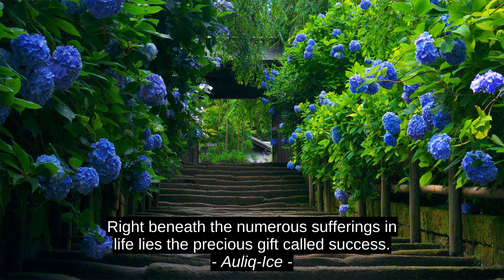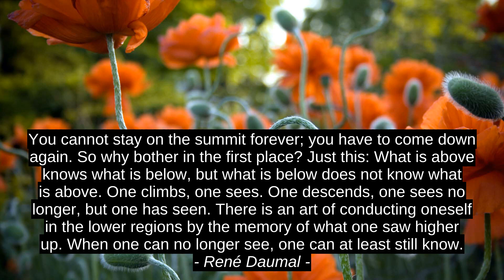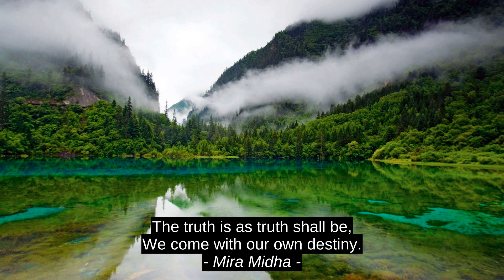8 Top Quotes - Auliq-Ice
Mira Midha, Julie Garwood, Rene Daumal, Robert Bloch, William Makepeace Thackeray, Tom Cunningham, Bunny Naidu, Auliq-Ice, top, inspiration, best, motivation, quotes, citation, success